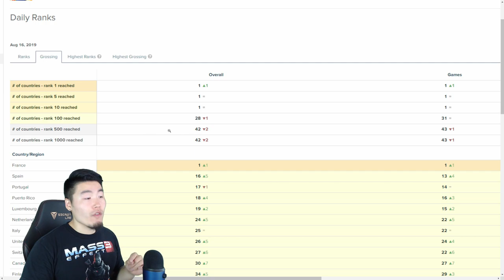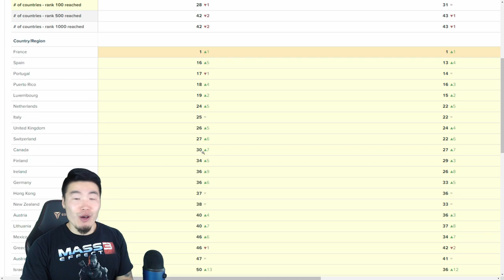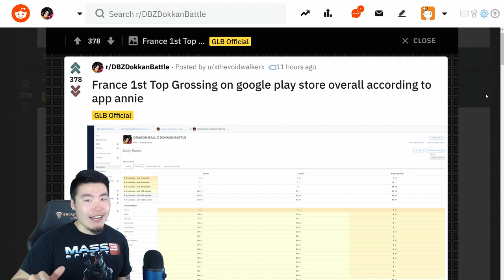GLOBAL HIT TOP GROSSING AGAIN?! TONS OF FREE STONES INCOMING! | Dragon Ball Z Dokkan Battle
Perfect timing!